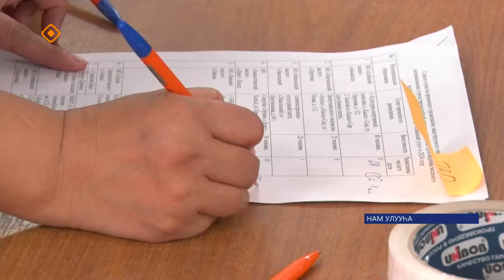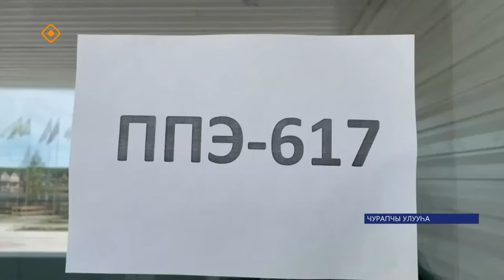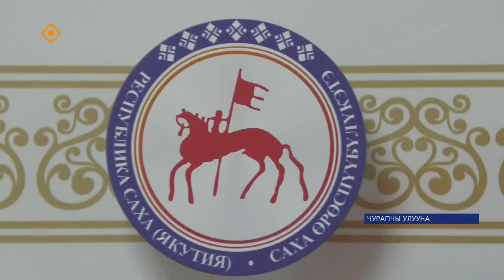«Саха сирэ» информационнай биэрии. Ыам ыйа 28 күнэ 13.30